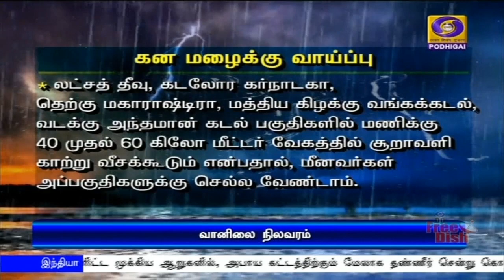கனமழைக்கு வாய்ப்பு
தமிழகத்தில் ஏழு மாவட்டங்களில் இடி, மின்னலுடன் கூடிய கனமழை பெய்ய வாய்ப்பு - பிற மாவட்டங்களில் மிதமான மழை பெய்யக்கூடும் எனவும் வானிலை மையம் தகவல்